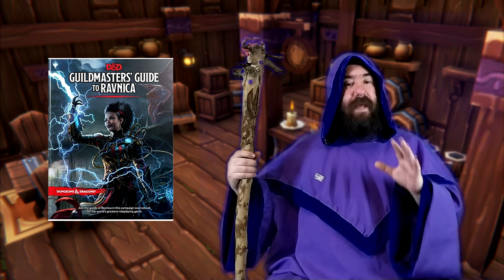Dungeons & Dragons | Guía de Clase: CÓMO jugar un DRUIDA en 5ta Edición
Hablar con los helechos no lo es todo. También podes hablar con algas, hongos, bichos y ocasionalmente, algún compañero de tu party.
Y si querías saber cómo jugar un druida, tranquilo, nosotros te lo explicamos en menos de 10 minutos.

Como siempre, obvio que todos los personajes y escenas usados en este y nuestros videos, pertenecen a sus respectivos dueños, excepto las escenas que son nuestras que pertenecen a nosotros porque coso del cosito.